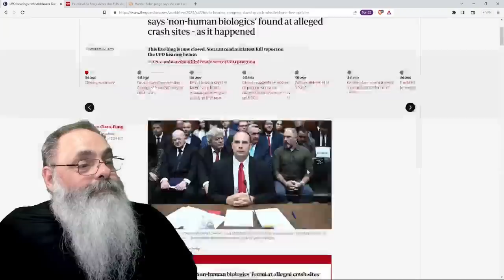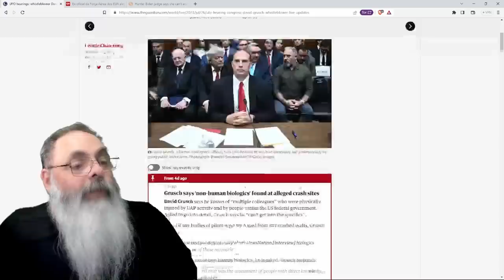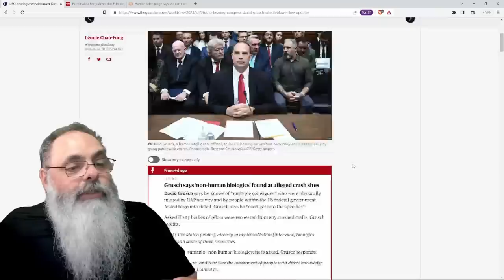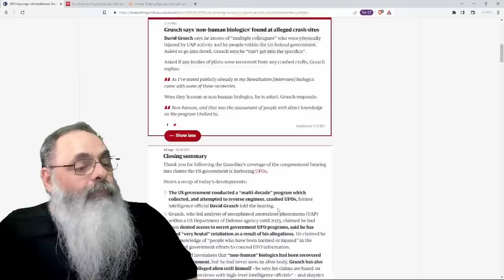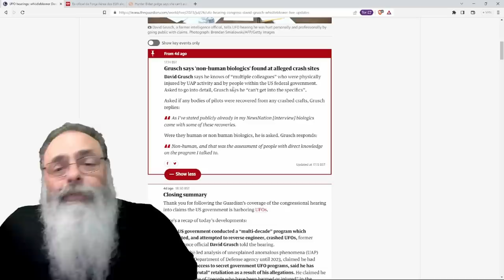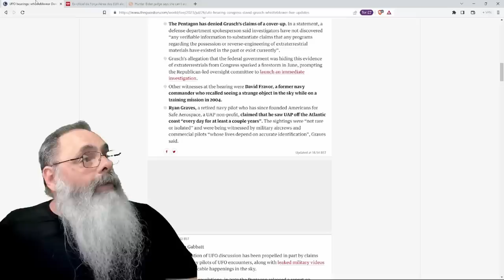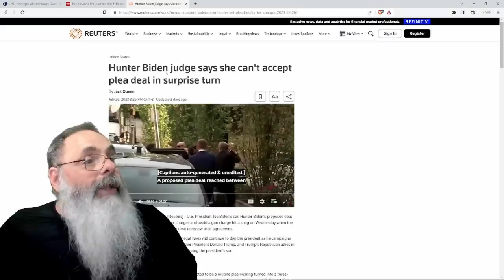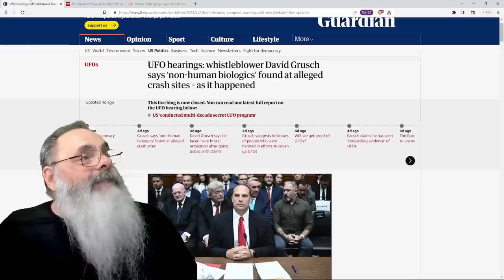DEPOIMENTO de EX-OFICIAIS, SOB JURAMENTO, ao CONGRESSO AMERICANO, confirmam EXTRATERRESTRES